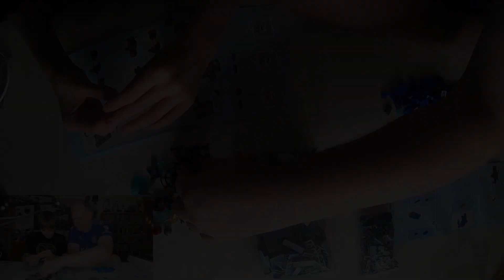LEGO Marvel Iron Man Hall of Armour (76125) Build and Review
Today we have LEGO Marvel Iron Man Hall of Armour, this is set number 76125, comes with 524 pieces and was released in 2019.

Conduct experiments with Tony Stark and capture the Outriders with the LEGO Marvel Avengers 76125 Iron Man Hall of Armor, featuring a modular lab that can be combined and stacked in many different ways for endless play possibilities. The hall includes a rotating podium with 2 posable robotic arms for Tony Stark to get suited up as Iron Man, a desk, kitchen, weapon storage, tool storage and Iron Man suit storage modules, a radar dish and more. This versatile Iron Man construction toy includes a posable Igor Suit mech with minifigure cockpit, a posable mobile robot and 6 minifigures—including Iron Man MK 1, Iron Man MK 5, Iron Man MK 41 and Iron Man MK 50, plus Tony Stark face and hair elements to attach to your chosen Iron Man minifigure. This set also includes 2 Outriders.

The Iron Man lab measures over 5in. (13cm) high, 31in. (35 cm) wide and 6 in. (17 cm) deep and will look great in any one's collection.

Chapters:-
00:00 Logo
00:07 Intro
02:23 Build
03:23Review
07:22 Coming up